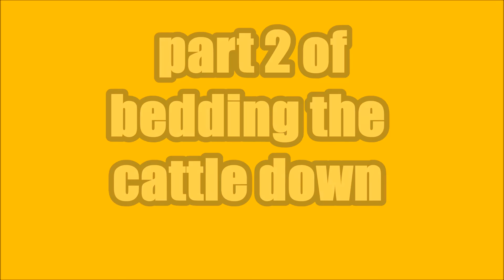Feeding cows part 2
Using the JCB loader 535 to bed down and feed cattle